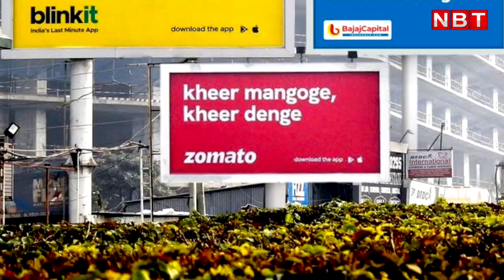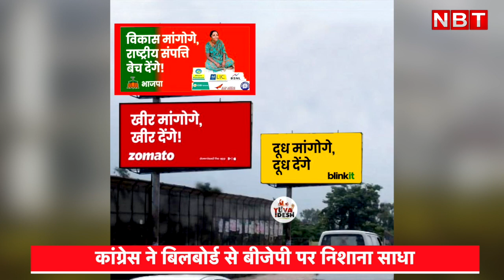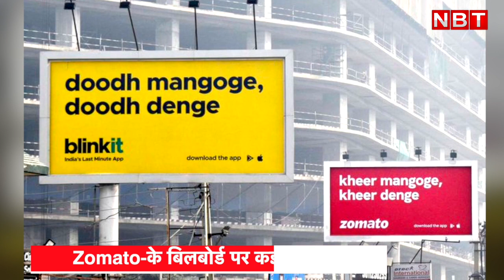Zomato Blinkit Viral Memes: Social Media पर छाया दूध मांगोगे दूधे देंगे Billboard। कहां से शुरु हुआ?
Zomato Blinkit Viral Memes: Social Media पर छाया दूध मांगोगे दूधे देंगे Billboard। जानिए कहां से शुरुआत हुई।

Zomato Blinkit Billboard Social Media Viral। लोगो वायरल बिलबोर्ड पर अलग-अलग तरह की कलाकारी कर वायरल कर रहे है। Billboard पर HDFC, YATRA, Jeevansathi, Durex, Delhi Police, UP Police,  Bajaj Finance Capital, Congress ने भी अपना बोर्ड शेयर किया।